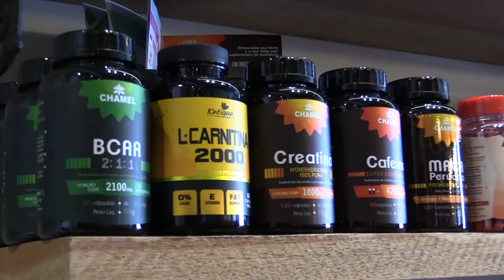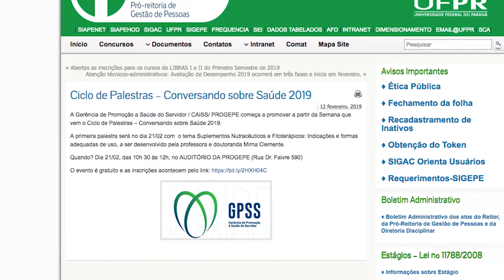Informa | Ciclo de Palestras Conversando Sobre Saúde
O Ciclo de Palestras Conversando Sobre Saúde, realizado pela Pró-reitoria de Gestão de Pessoas (PROGEPE), tem como objetivo trazer assuntos variados relacionados à saúde para a comunidade interna da UFPR. No primeiro encontro, o tema da conversa foi alimentação e dietas e contou com a presença de profissionais da área.